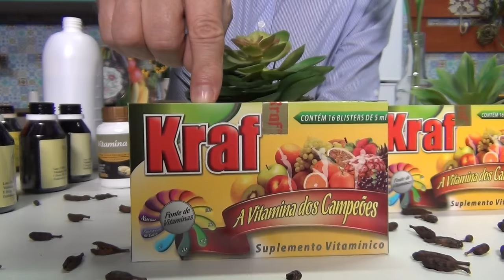Revigorante fisico, mental e sexuall - Andre Resende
Tratamento para esgotamento físico, mental e sexual, abridor de apetite sexual,